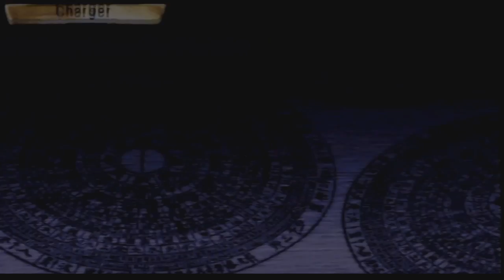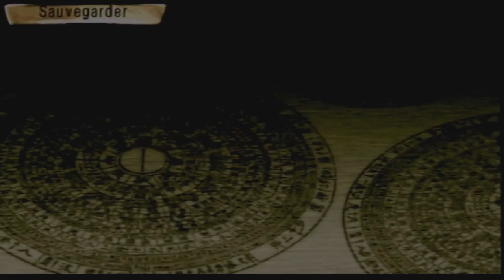Let's Play FR : Kessen II [Wei] : Episode 9.3 : Vade Retro Katanas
Episode Bonus 1 : Bataille de Fan Zheng.

Skype : hideyoshi-tenko

PSN : Tenko-Hideyoshi

Xbox Live : Oo Hideyoshi oO

Steam : tenko_hideyoshi